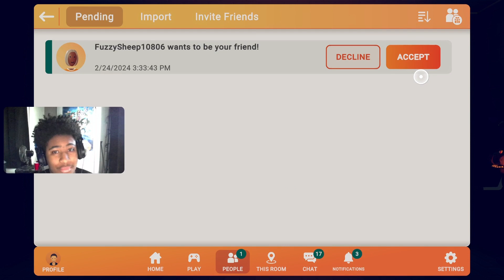FNAF in Rec Room is TERRIFYING (Night 5)